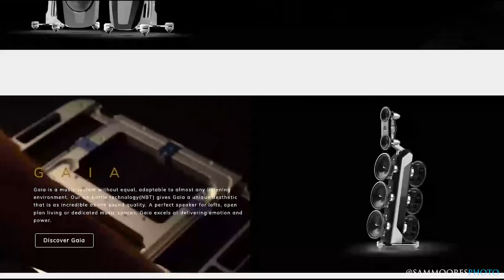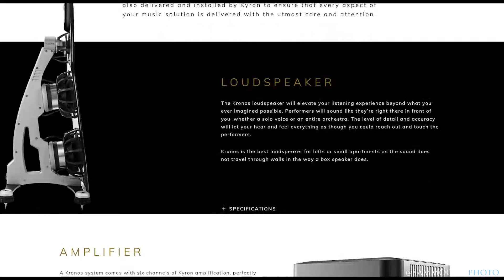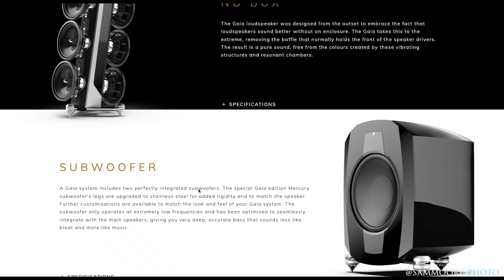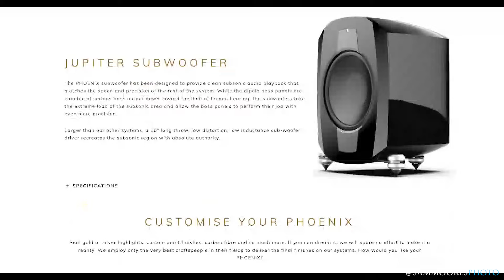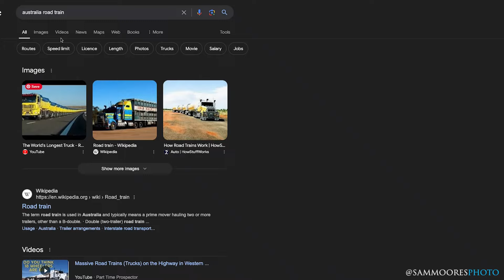Kyron Audio - Designing The Ultimate Listening Experience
Lee Gray is the Co-Founder of Kyron Audio. Kyron started building loudspeakers for the discerning ears of professional musicians in 2001, and have continued the quest for the most realistic and musical home audio systems.

One of the things you will notice is the Open-baffle design. Unlike traditional boxed speakers, Kyron’s systems employ an open-baffle design, eliminating enclosures to reduce resonance and coloration. This approach enhances clarity and delivers a more natural sound.

Sam

Show Notes:

00:00 The Journey Begins: From Childhood to Audio Design
06:11 Crafting the World's Best Loudspeakers
11:57 Innovative Speaker Technology: The Dipole Design
17:51 Active Systems vs. Passive Systems: A New Approach
24:04 Bespoke Audio Solutions: Tailoring to Client Needs
29:53 The Art of Speaker Design: Beyond the Box
34:45 Crafting Perfection in Audio Design
47:10 Innovations in Amplification Technology
49:32 The Perfectionist Mindset in Audio Engineering
52:58 The Emotional Experience of Listening to Music
01:00:45 Challenges of Daily Listening and Audio Quality
01:04:06 The Importance of Speaker Design and Quality
01:09:20 Judgment and Perception in Hi-Fi
01:12:45 The Shift from Forums to Personal Connections
01:15:38 The Desire for a Hassle-Free Audio Experience
01:18:57 The Evolution of Technology and Consumer Expectations
01:24:18 Nerding Out: Passion vs. Practicality
01:30:58 Memorable Journeys and Experiences
01:34:06 Choosing the Right Sound System